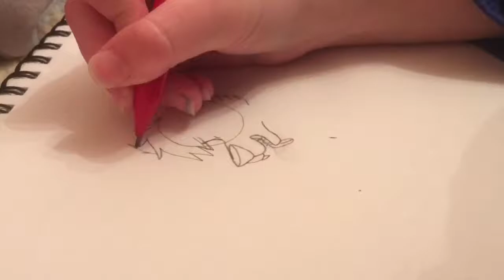3 Marker Challenge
Enjoy my 3 marker challenge! I used Copic markers😃!!!
Song: Andromeda
By: Gorillaz